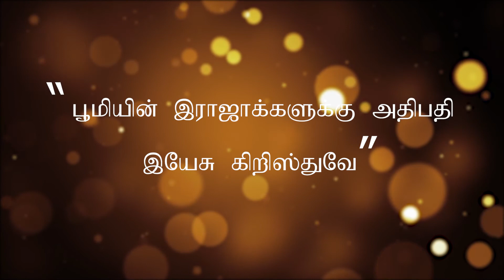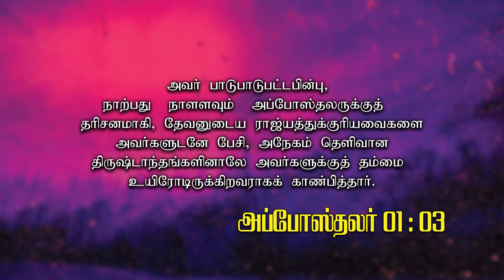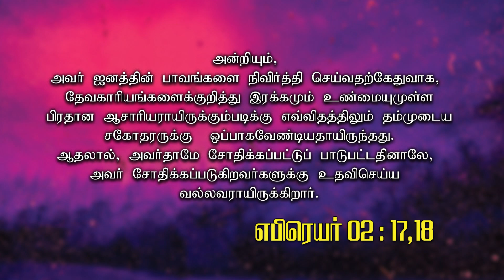Tamil Christian Message | Charles Poo Balan | Episode - 03